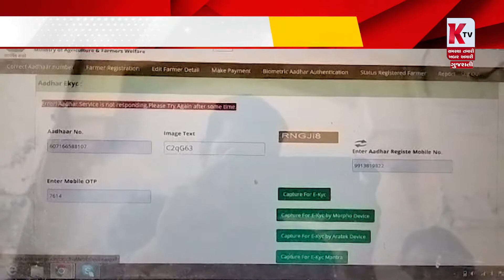પાટણ: KYC કરાવવા CHC સેન્ટર ઉપર ખેડૂતોની લાંબી કતાર